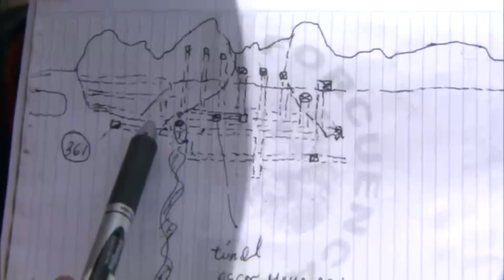ÚLTIMA INFORMACIÓN DE MINA